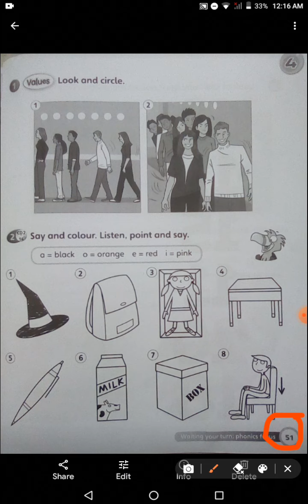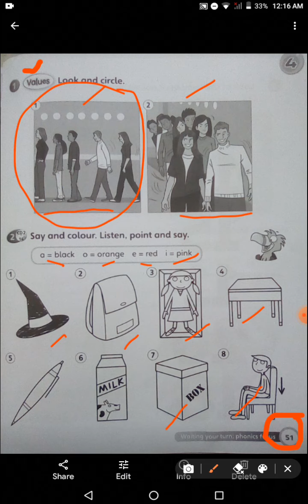Lunchtime Year 1 Workbook Page 51